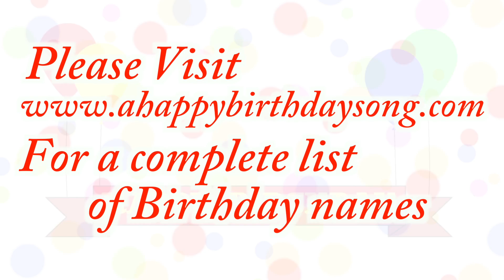Happy Birthday Francene Song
Happy Birthday Francene Song. We made this video for Francene on their special birthday day and we wish them the best birthday ever!